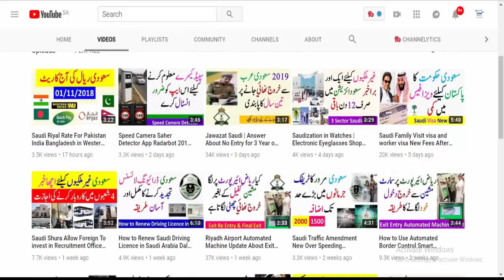Saudi Arabia Latest News & Update | Good News For Expatriates | Every Thing Easy